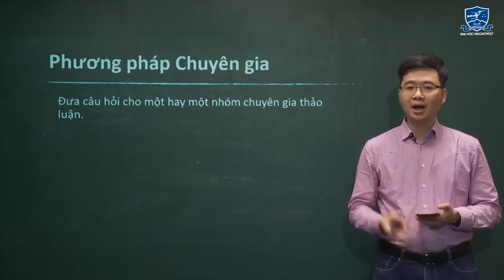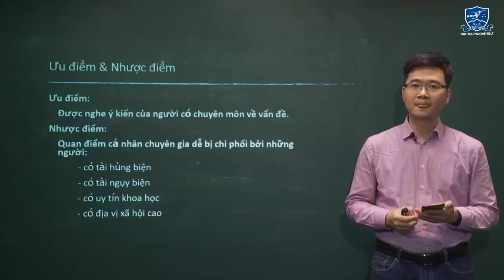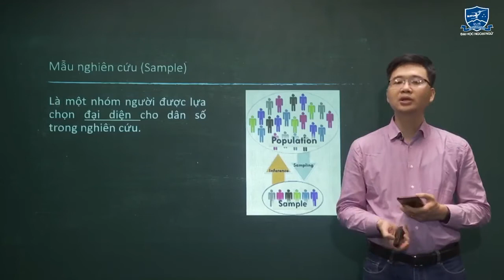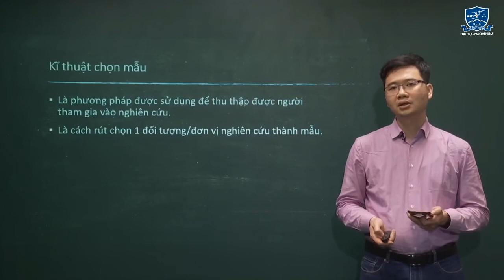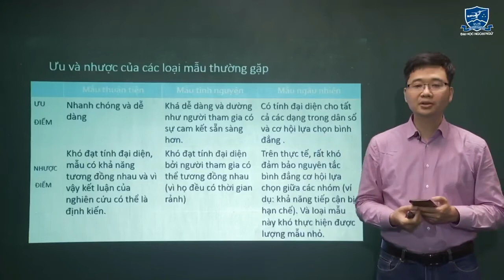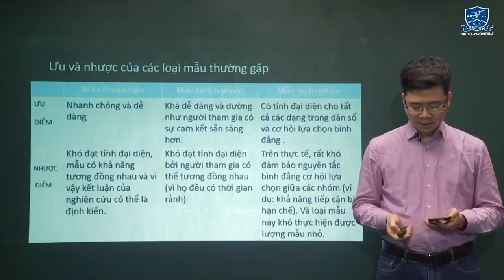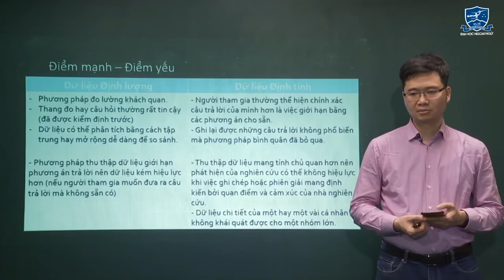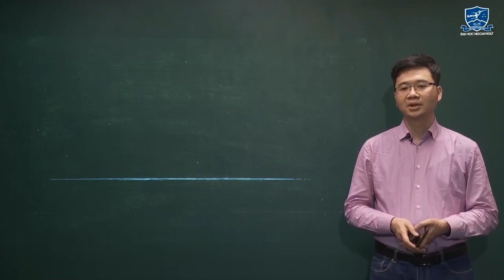(Livestream) Môn học Phương pháp luận nghiên cứu khoa học - 24.2.2020